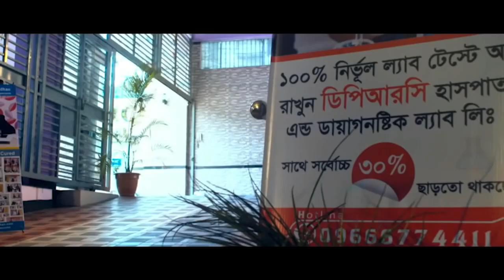ছোট্ট লাবিবের মুখেই শুনুন তার সুস্থ হওয়ার গল্পটি । আলহামদুলিল্লাহ্ DPRC’র চিকিৎসায় আমার ছেলে সুস্থ